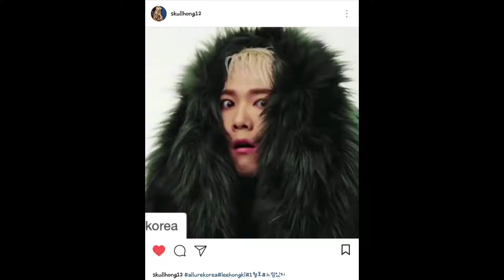LEE HONG GI FTISLAND 에프티 아일랜드 FT아일랜드 エフティー・アイランド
IG UPDATE BY @skullhong12